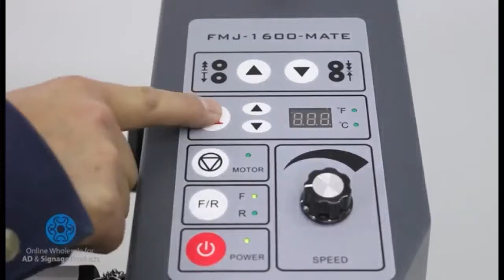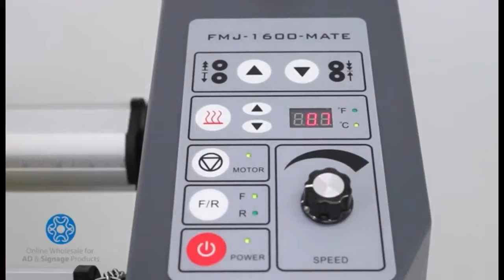Operation of Qomolangma 63in Heavy Duty Full-Auto Roll to Roll High-End Lamination Machine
Full-auto Cold Laminator - electric lifting rubber roller, operation demonstration video